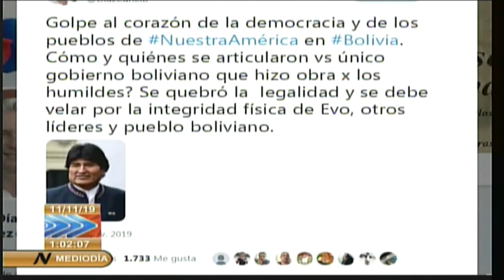Llama Miguel Díaz-Canel a velar por la integridad física de Evo Morales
Voces de todas partes del mundo se suman al reclamo de solidaridad con Bolivia, país que sufre la envestida de la derecha radical. Hoy trasciende que grupos de poder desde Estados Unidos está financiado la violencia en el país Latinoamericano. Desde Cuba el Presidente de la República, Miguel Díaz-Canel Bermúdez, llama a velar por la integridad física del exmandatario de Bolivia Evo Morales, quien presentó su renuncia víctima de un golpe de estado en su contra. (Sistema Informativo de la Televisión cubana)